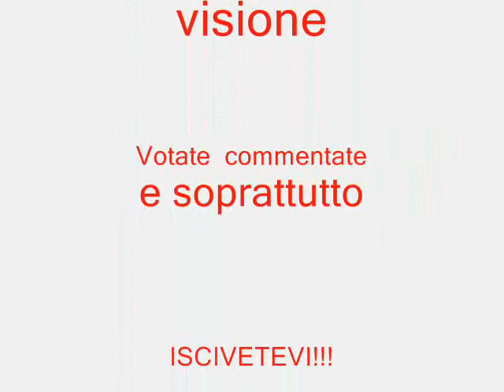PC (ITA) Assassin's Creed BrotherHood - In Pasto Al Lupo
Covo dei Seguaci Di Romolo del Closseo